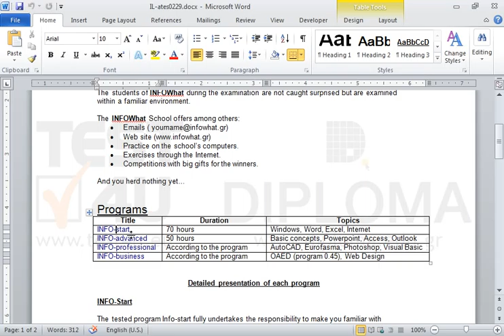Navigate to the second cell of the first column of the table displaying the text INFO-start,...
Navigate to the second cell of the first column of the table displaying the text INFO-start, insert the change of paragraph special character after the word INFO- and before the word start.